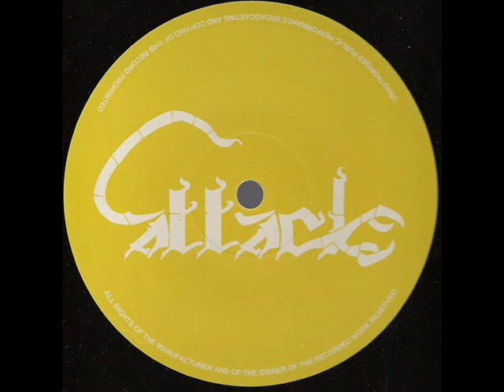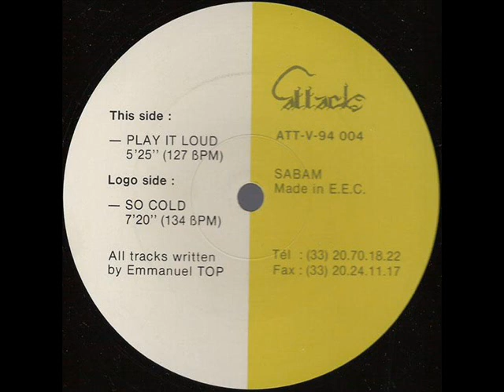play it loud / emmanuel top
add "&fmt=18" for stereo / HQ